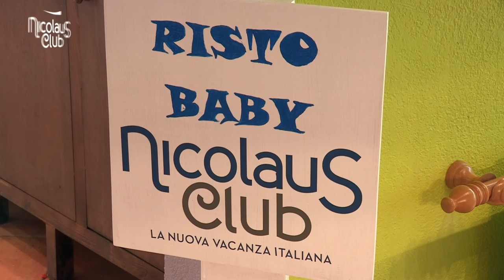Nicolaus Club Cala'n Blanes Minorca